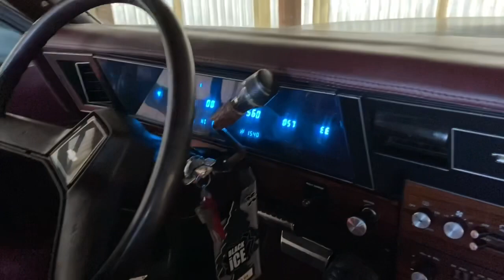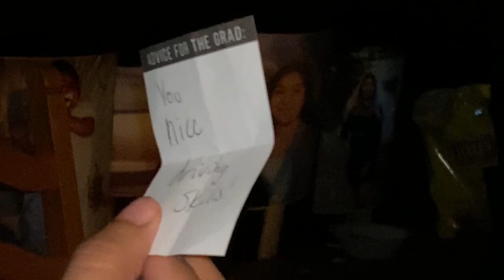Ayala Vlog #14 | Madness in May